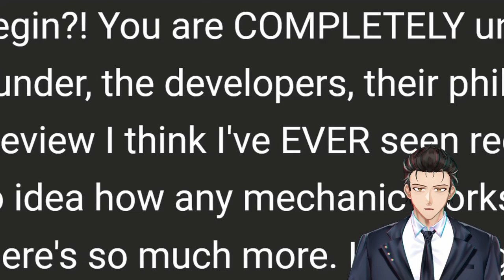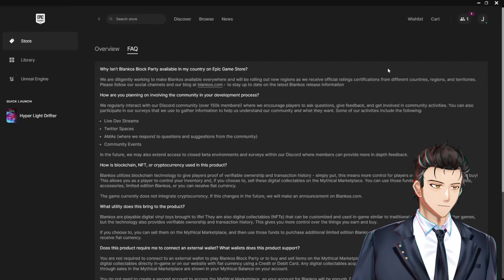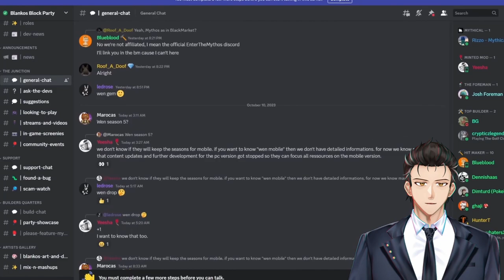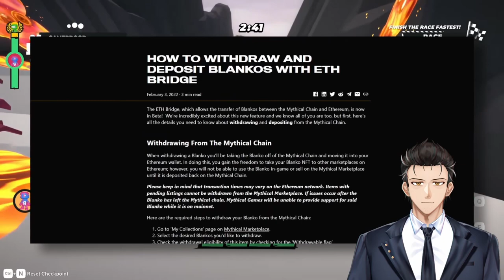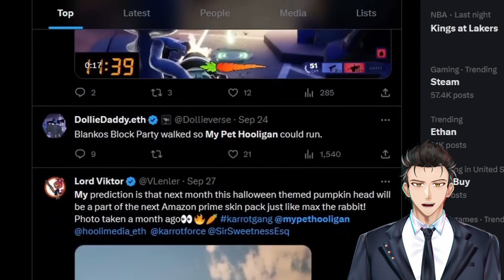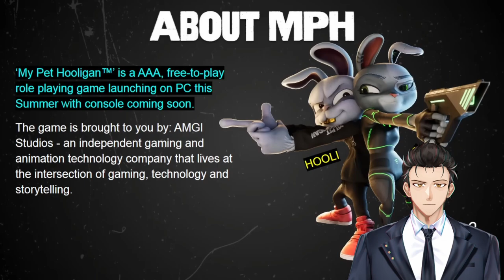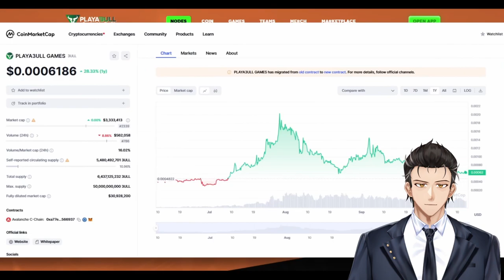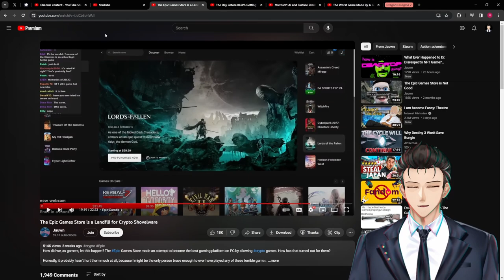Epic Games Store Allows Crypto Games? | React